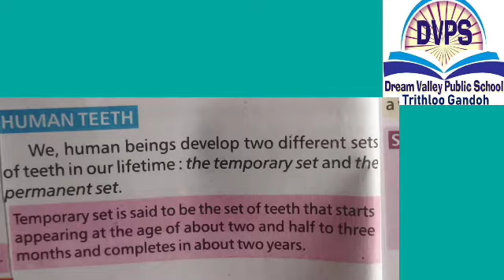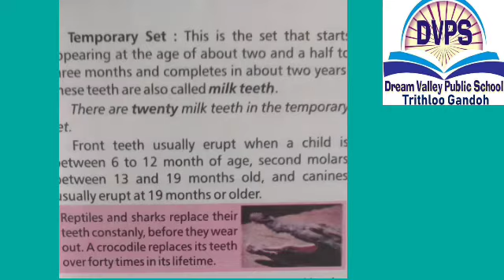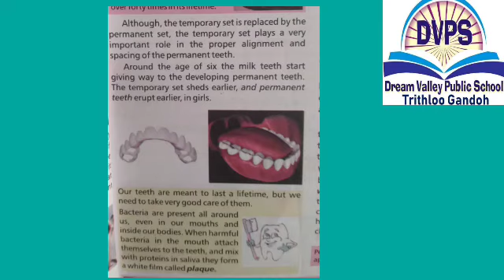Class 7th Science Dream Valley public school Trithloo Gandoh Bhalessa